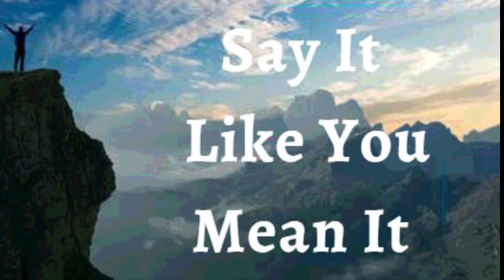13th November 2021 Say It like You Mean It (Audio in Urdu)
اس سے کہو کہ اس کا مطلب ہے۔   13 نومبر 2021
میں اعلان کرتا ہوں کہ میں ترقی کے نئے موسموں میں چل رہا ہوں۔میں جمود کا شکار نہیں ہوتا اور نہ ہی پرانے کو پکڑتا ہوں۔میں یہ جانتے ہوئے بھی تبدیل کرنے کے لئے تیار ہوں کہ خدا میرے لئے بہتر منصوبے رکھتا ہے۔موقع کے نئے دروازے، نئے تعلقات اور احسان کی نئی سطحیں یہاں اور اب یسوع کے نام پر ہیں۔یہ میرا اعلان ہے۔
میں اعلیٰ ترین کے خفیہ مقام پر رہتا ہوں اور صحت، حفاظت، خوشحالی اور خوشی میں اللہ تعالیٰ کے سائے میں رہتا ہوں۔میں ڈرتا نہیں کیونکہ خداوند میری ڈھال اور طاقت ہےمیں کسی بھی قسم کی برائی سے پریشان نہیں ہوں کیونکہ میں ہر طرف خدائی طور پر محفوظ ہوں آمین
میں وہ بات کرتا ہوں جو میں دیکھنا چاہتا ہوں وہ نہیں دیکھتا جو میں دیکھتا ہوں
یسوع کے نام پر، میں اپنے جسم سے بات کرتا ہوں خدا کی ناقابل تسخیر زندگی واضح ہے اور اپنی زندگی میں ہمیشہ اظہار کرتا ہوں میں اپنے جسم کی ہر تفصیل سے زندگی بولتا ہوں
 میں اپنے ذہن سے مسیح کے ذہن کی طرح کامل ہوں اور میں آپ کو حکم دیتا ہوں کہ خدا کے کلام سے ہم آہنگ ہوں
میرے خون کے ہر سیل میں زندگی ہے
میرا نظام انہضام تمام غذائیں ہضم کرنے ، جذب کرنے اور انضمام کرنے کے قابل ہے اور میٹابولک فضلے کی مصنوعات باقاعدگی سے خارج ہوتی ہیں۔ میرا تولیدی نظام پیدا کر رہا ہے
میری پوری انسانی جسمانی ساخت اور فزیالوجی مسیح یسوع جلال میں کامل ہے!حللویاہ! آمین.

شالوم